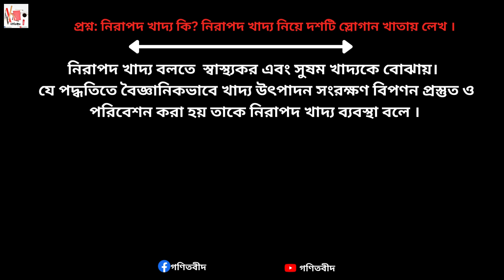অষ্টম শ্রেণির ষান্মাসিক মূল্যায়ন পরীক্ষা স্বাস্থ্য সুরক্ষা ২০২৪ Class 8 Sanmasik Mullayon 2024